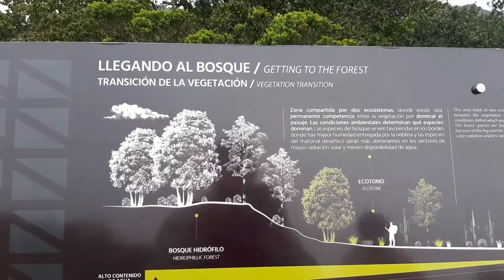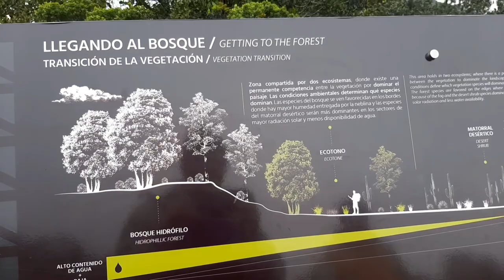Unesco- Parque Nacional Fray Jorge-Chile (Fray Jorge National Park). Reserva Mundial da Biosfera.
Português: 10 de outubro de 2022
Este parque, declarado pela UNESCO como Reserva Mundial da Biosfera, apresenta um fenômeno natural: uma floresta em uma área costeira desértica.  A existência desta floresta depende da condensação do nevoeiro costeiro, denominado camanchaca, uma vez que a pluviosidade na área não ultrapassa os 113 mm,  anual.  Várias plantas e uma grande variedade de samambaias sobrevivem a mais de 1.250 km de seu habitat normal, em uma área de aproximadamente 400 hectares.
Fundada em 1941, a Floresta Fray Jorge representa uma verdadeira relíquia natural, uma amostra do que foi o Deserto do Atacama de hoje, o mais seco do mundo.
A visitação é paga. Não é barata, mas conta com boa estrutura de trilha em madeira por todo o trajeto. Trilha curta de meia hora e fácil, com visuais do Oceano Pacífico e árvores de pequeno a grande porte. Esta transição denota a influência do mar nas plantas, não apenas com água,  mas minerais também.
Não há nada para venda de comida. Leve tudo,  inclusive água. Paga-se apenas com cartão de crédito ou débito. Trata-se de destino da cidade de La Serena, quase 2 horas de trajeto em asfalto e terra. Prepare-se para pagar pedagios caros também.

Español:
Este parque, declarado por la UNESCO como Reserva Mundial de la Biosfera, presenta un fenómeno natural: un bosque en una zona costera desértica.  La existencia de este bosque depende de la condensación de la niebla costera, llamada camanchaca, ya que la precipitación anual en la zona no supera los 113 mm.  Varias plantas y una gran variedad de helechos sobreviven a más de 1.250 km de su hábitat normal, en un área de aproximadamente 400 hectáreas.
 Fundado en 1941, el Bosque Fray Jorge representa una verdadera reliquia natural, una muestra de lo que fue hoy el Desierto de Atacama, el más árido del mundo.
 Se paga la visita.  No es barato, pero tiene una buena estructura de senderos de madera en el camino.  Sendero corto y fácil de media hora, con vistas al Océano Pacífico y árboles pequeños a grandes.  Esta transición denota la influencia del mar en las plantas, no solo con el agua, sino también con los minerales.
 No hay nada a la venta de alimentos.  Llévate todo, incluida el agua.  Paga solo con tarjeta de crédito o débito.  Es el destino de la ciudad de La Serena, casi 2 horas de recorrido sobre asfalto y tierra.  Esté preparado para pagar peajes caros también.

English:
This park, declared by UNESCO as a World Biosphere Reserve, presents a natural phenomenon: a forest in a desert coastal area.  The existence of this forest depends on the condensation of coastal fog, called camanchaca, since the annual rainfall in the area does not exceed 113 mm.  Several plants and a wide variety of ferns survive more than 1,250 km from their normal habitat, in an area of ​​approximately 400 hectares.
Founded in 1941, the Fray Jorge Forest represents a true natural relic, a sample of what the Atacama Desert was today, the driest in the world.
The vsitation is paid.  It's not cheap, but it has a good wooden trail structure along the way.  Short and easy half-hour trail, with views of the Pacific Ocean and small to large trees.  This transition denotes the influence of the sea on plants, not only with water, but minerals as well. There isn't place for sailing food.  Take everything with you, including water.  Paid just by credit or debit card.  It's a toru from La Serena City, almost 2 hours of journey on asphalt and dirt.  Be prepared to pay expensive tolls too.